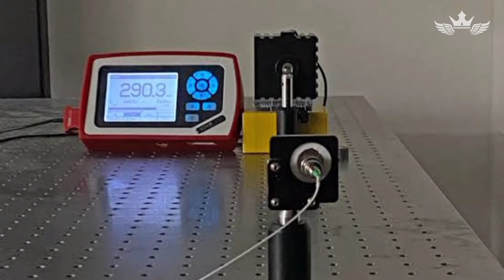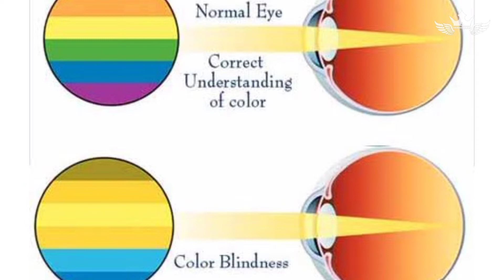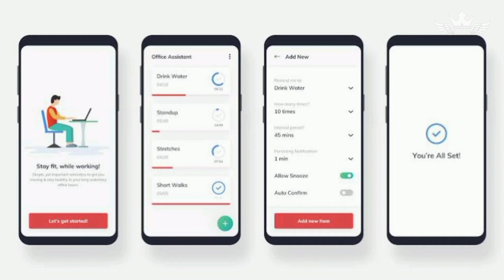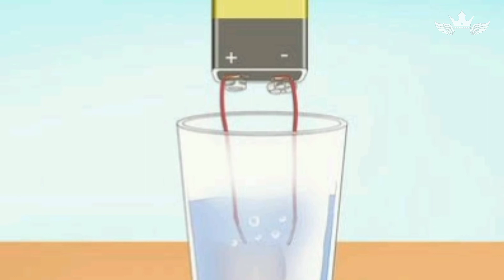Advanced Technology - 06 | World Technology | You should Know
This Channel main moto is to give the BEST CONTENT from different topics
Let's see what we discuss
• TOP INTERESTING FACTS
• TECH NEWS
• SPACE FACTS & NEWS
• CRYPTO & STOCK MARKET
• INSPIRATIONAL BIOGRAPHIES
• INTERESTING & MYSTERIOUS TOPICS

ALL WE NEED YOUR SUPPORT GUYS ❤️💯

PHOTOS AND VIDEOS FROM : PIXEL.COM

Music credits
TRACK : History of time